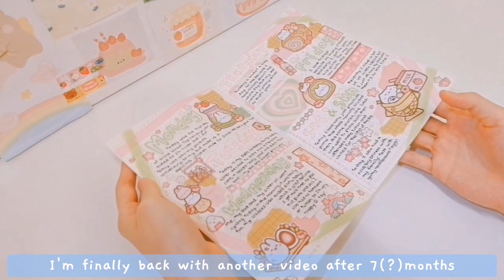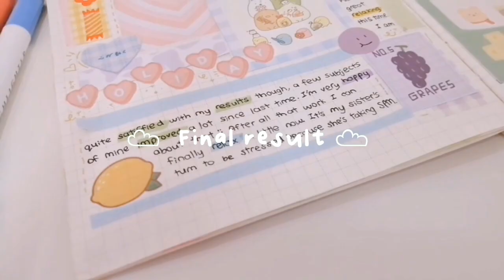♡ a chill journal with me🍄✨¦ (soft music + some asmr)⋆⁺₊⋆♡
☾ ⋆⁺₊⋆ open me ⋆⁺₊⋆ ♡

Hi friends~ I'm finally back with another video, sorry for not posting for so long. It's definitely the first time I've journaled in a while. I hope you enjoyed this video :)
Thank you so much for your support, take care and stay safe 💖

Cuddles from,
Cawot💕

*✨I do own the video clips and editing footage✨*